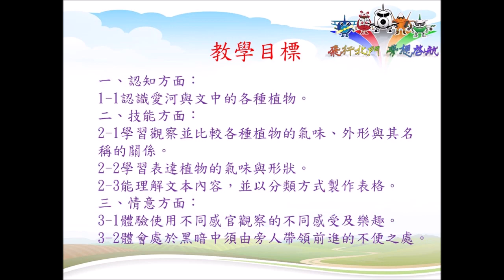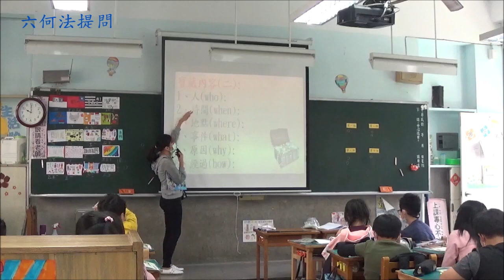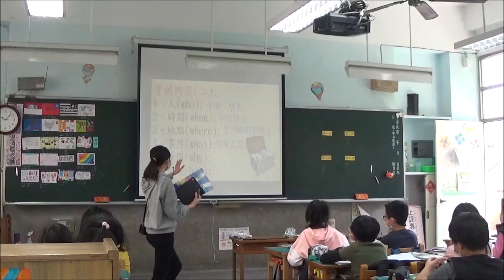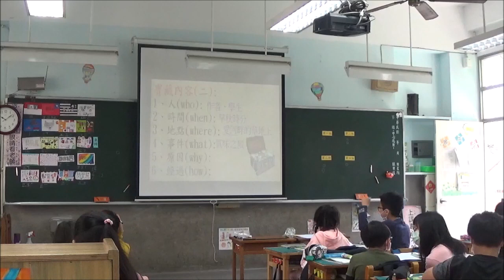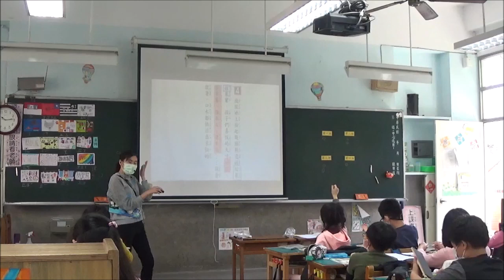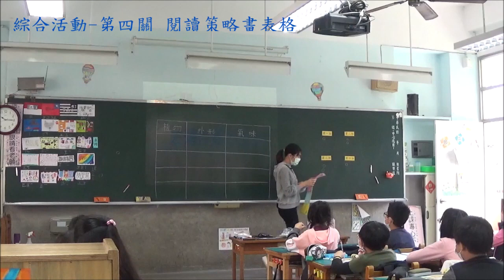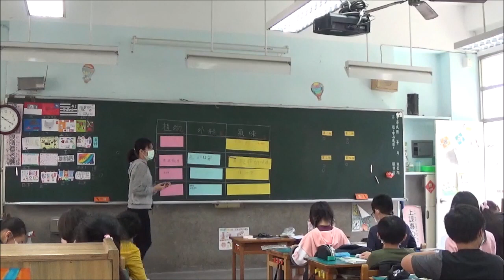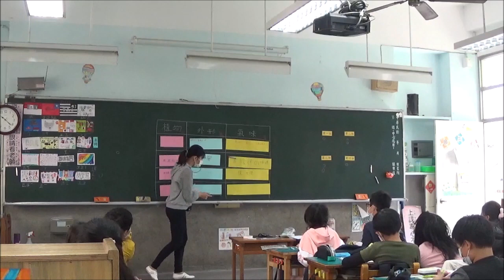漫步自然 第五課氣味之旅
一般教師組  北門國小  章紫庭老師（國小四年級）